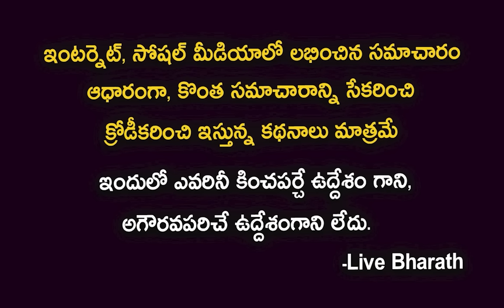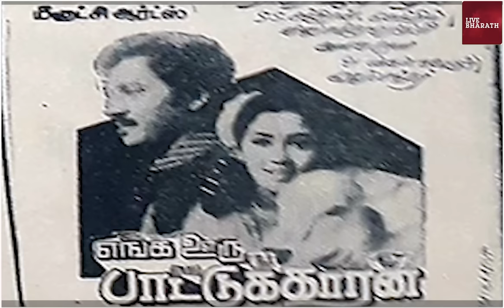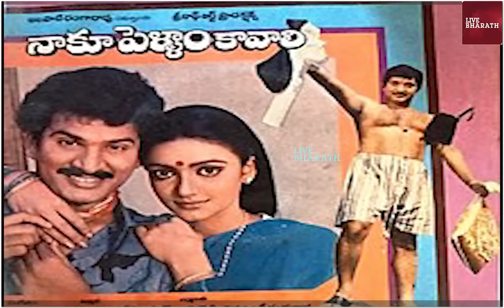శాంతి ప్రియ బయోగ్రఫీ| Bhanu Priya sister, Actress Shanti Priya biography &real life story| Family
శాంతిప్రియ బయోగ్రఫీ| Actress Shanti Priya biography &real life story| Family| husband | Bhanu priya
Saugandh Movie Actress Shantipriya With Her Sons | Parents, Brother, Sister, Husband, Biography
Maharshi fame Shantipriya in 'Anveshana' -,Maharshi fame Shantipriya in 'Anveshana TV9,' Anveshana',Maharshi,Shantipriya,shantipriya interview,maharshi songs,maharshi fame interview
Actress Bhanupriya about her sister Shantipriya
Actress Bhanupriya Sister Shanti Priya Tragedy Life Story
EXCLUSIVE! Home Tour Of Shanti Priya LAVISH HOME
किसने सोचा था Saugandh में Akshay की Heroine बनी Shantipriya की असल ज़िन्दगी में इतना दर्द लिखा है ?
Akshay Kumar की पहली हीरोइन Shantipriya ने देखी Kesari, आजकल करती हैं ये काम EXCLUSIVE INTERVIEW
akshay kumar new movie,akshay kumar song,akshay kumar ki film,akshay kumar ajay devgan movie,akshay kumar best movies,akshay kumar bobby deol movie,shantipriya akshay kumar,bhanupriya actress biography,bhanupriya arrest,shantipriya biography in hindi,akshay and shantipriya first kiss,
CLIMAX - अपने पति को अपना बनाना सिर्फ अपने हाथ में है - Meherbaan - Mithun Chakraborty - HD
Bhanupriya Sister Shanthipriya Reveals | Home Visit